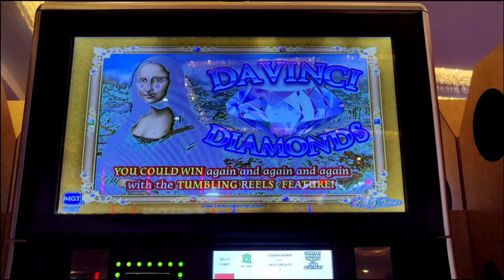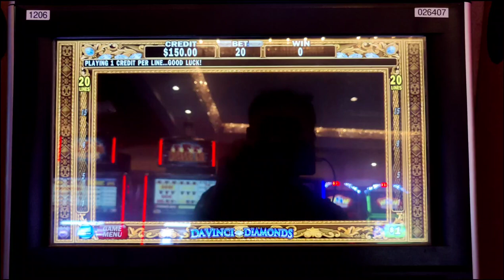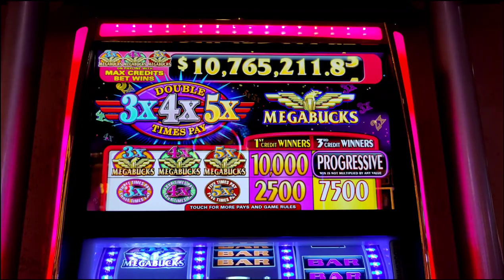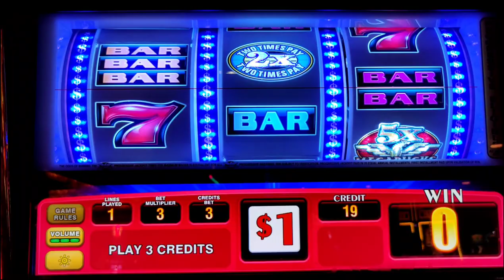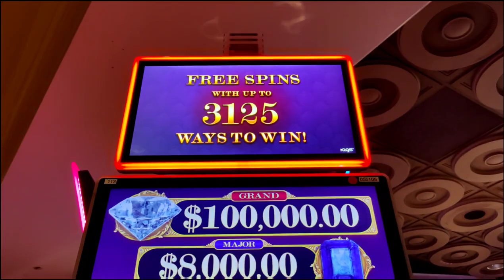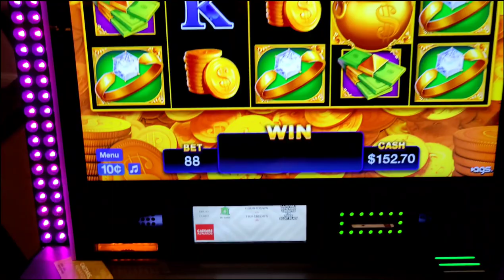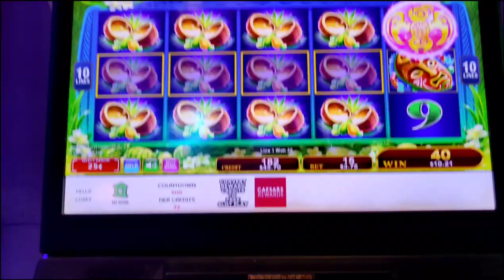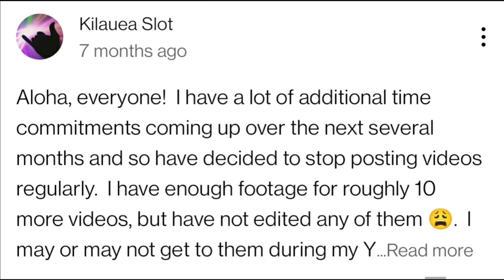One (Last?) Vegas Comeback!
The conclusion of my Labor Day Vegas trip at @caesarspalace brings a big comeback!  Featuring Davinci Diamonds, Megabucks, Konami, and Dragon Cash